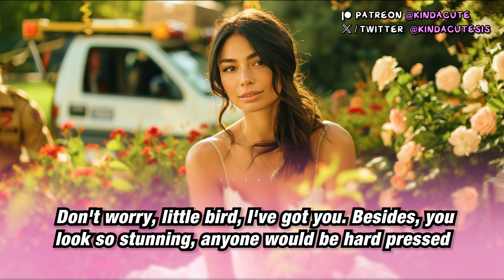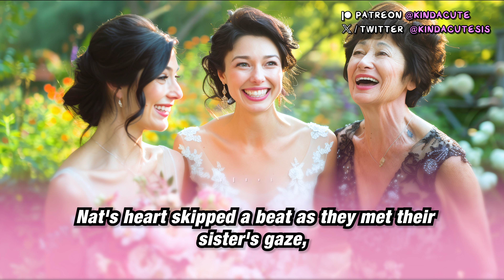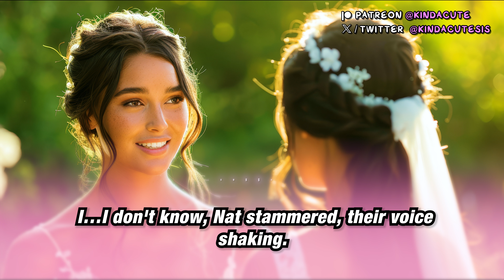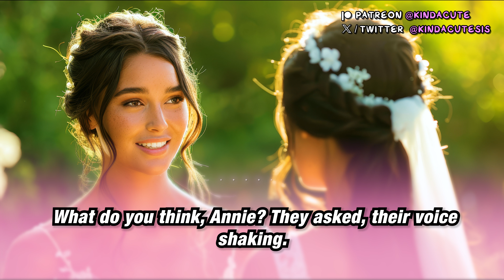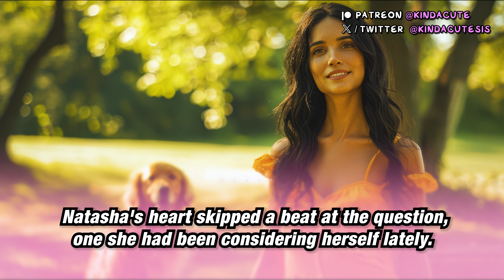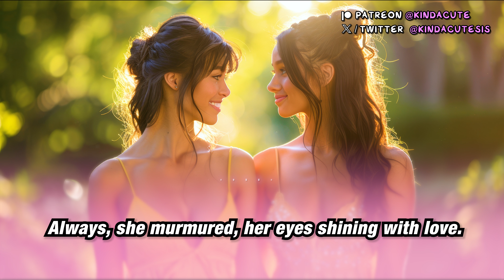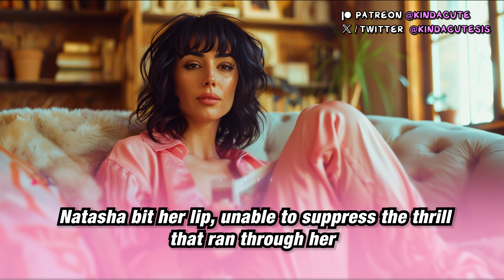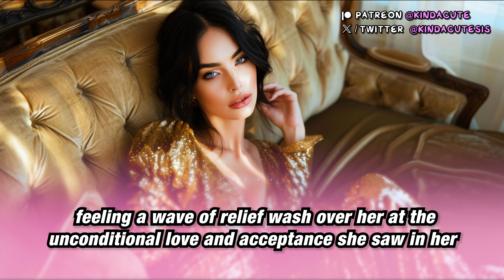Wearing Mom's Wedding Dress 💗✨ (Crossdressing Stories – MtF Transition)